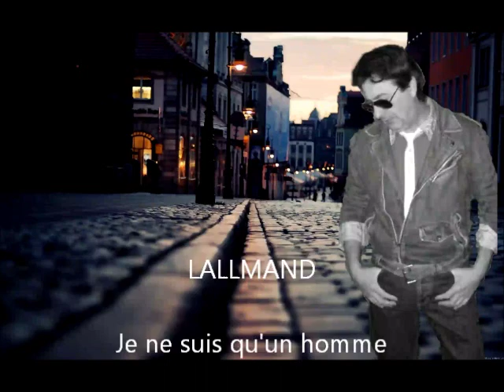LALLMAND 2016 - Rien qu'un homme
" Rien qu'un homme "